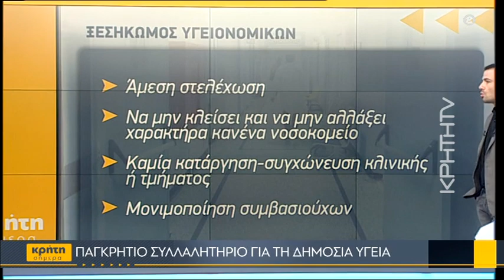Μεγάλη κινητοποίηση των υγειονομικών